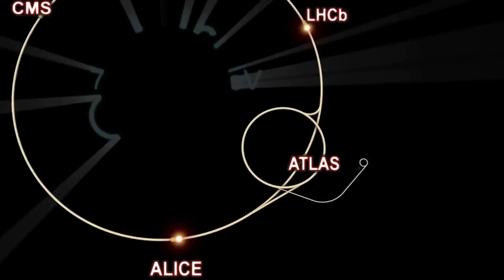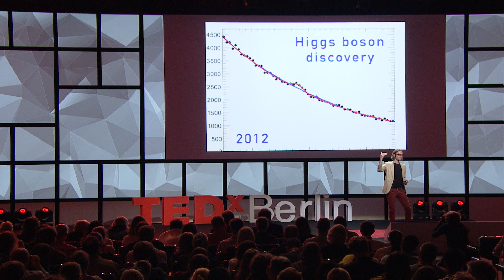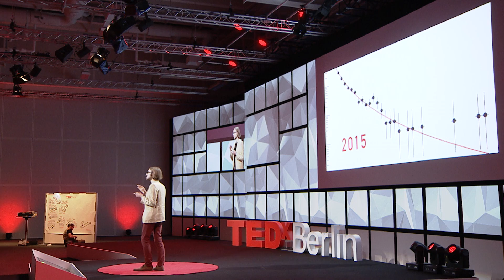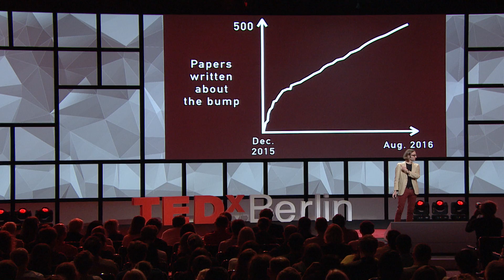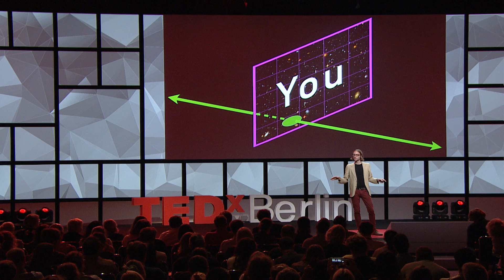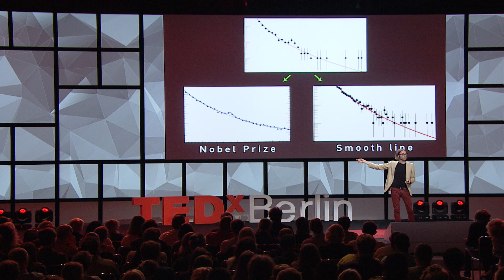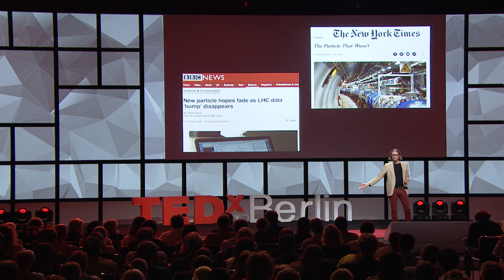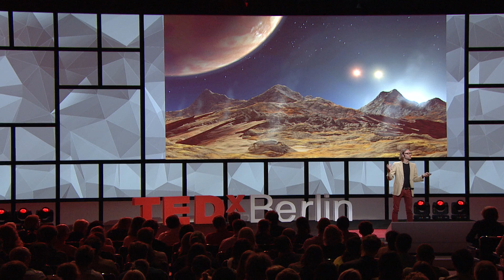The Large Hadron Collider and the beginning of physics | James Beacham | TEDxBerlin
James Beacham on "The Large Hadron Collider and the beginning of physics" at TEDxBerlin 2016.

James Beacham is a experimental high-energy particle physicist with the ATLAS Collaboration at the Large Hadron Collider at CERN, where he sifts through the largest unique dataset in human history looking for exotic Higgs bosons, dark photons, gravitons, dark matter, extra dimensions, quantum black holes, and answers to the most baffling open questions of science.  He is currently a post-doc with the Ohio State University.  He did his PhD at New York University.  He lives in Geneva and misses bagels back home in New York.